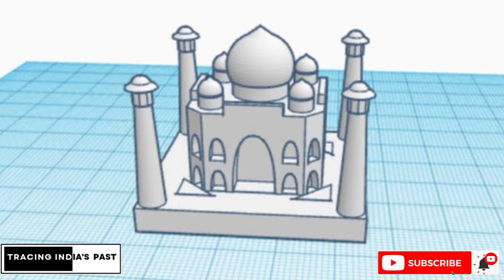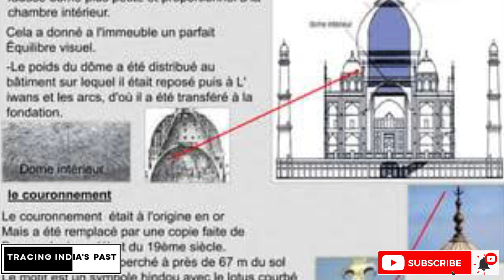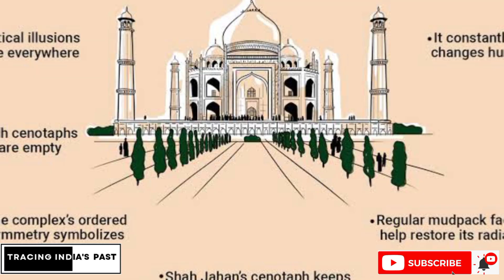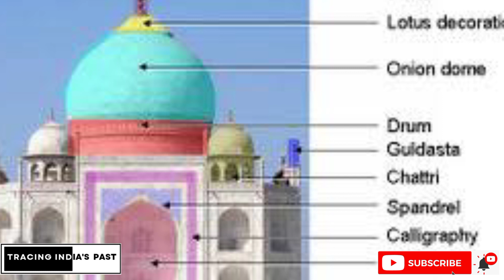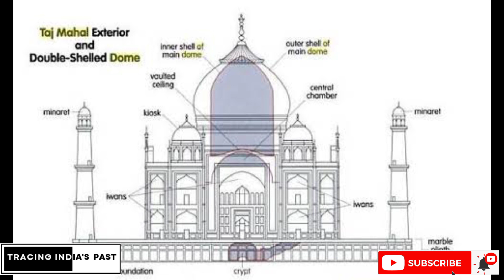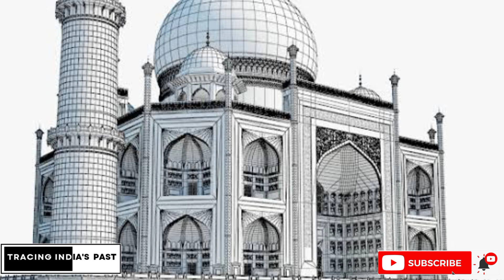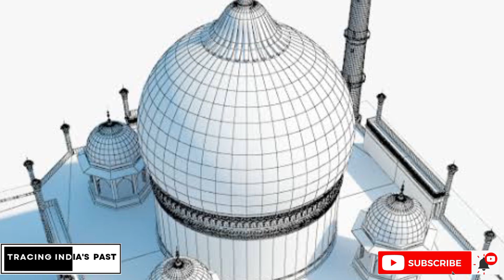Making of Taj Mahal - 22 years and 8000 crore invested (From foundation to completion)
Shah Jahan built the Taj Mahal in memory of his beloved wife Mumtaz Mahal. Mumtaz Mahal died in 1631 while giving birth to their 14th child. Shah Jahan was very sad after her death and wanted to create a beautiful memorial to her. The four pillars of the Taj Mahal are not perfectly vertical, but instead lean slightly outwards. This was a deliberate design element that was included to prevent the pillars from collapsing in the event of an earthquake. The octagonal shape of the pillars helps to create an illusion of height, making them appear taller than they actually are. The Taj Mahal was designed to use natural light, with the placement of windows and screens that allow sunlight to filter in and create a magical effect inside the tomb chamber. Ustad Ahmad Lahauri, an Iranian architect, designed the Taj Mahal. It took him around two years to finalise the model and architect. The Taj Mahal is famous for its beauty and symmetry.

The Taj Mahal was built on the banks of the Yamuna River in Agra, India. The site selection process involved considering many factors, such as the availability of water, soil conditions, and accessibility. Shah Jahan is believed to have evaluated the sites himself based on his personal preferences and practical concerns. After considering these factors, the Taj Mahal was chosen based on its suitability for a large monument and its ability to provide adequate space for gardens and other features. The construction of the foundation was a critical step in the building process, and the Taj Mahal's foundation was built using timber and rubble laid over a layer of concrete. The concrete base was made of a mixture of limestone, clay, sand, and jute fibers, which helped to create a strong foundation that would be resistant to erosion and weathering. The Taj Mahal's foundation is also supported by multiple wells filled with concrete and stones, which was a first ever use of this method.